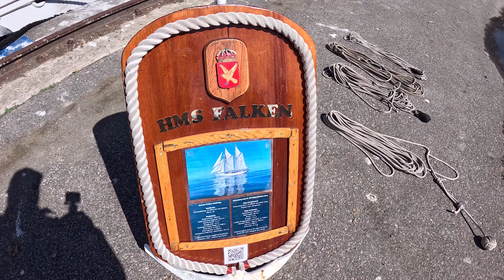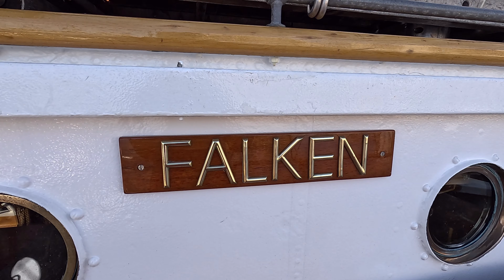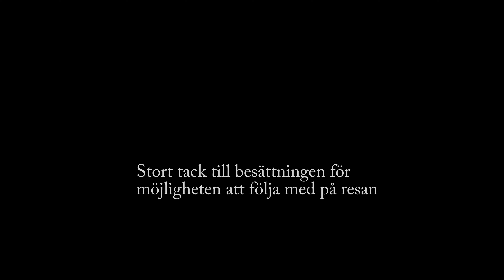Segling med HMS Falken. På tur med den vackra segelskonerten i fint vårväder i maj i år.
Jag, Håkan Ledskog,  fick möjlighet att under två dagar segla med som passagerar på segelskonerten HMS Falken. Vi lämnade Norrköpings hamn i vackert vårväder och tog oss upp till örlogsbasen Berga i Stockholms skärgård. Min son Hampus hade ordnat så att jag fick resa med på Falken i samband med utbildning av sjömän. Det blev en fin och intressant trip med många vackra vyer och trevliga minnen.
Segling med Ledskog
HMS Falken